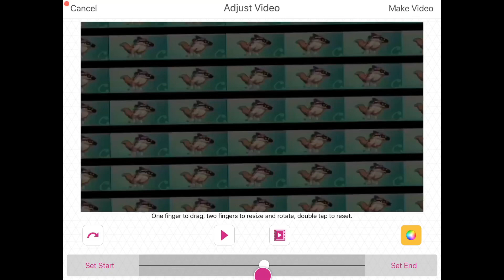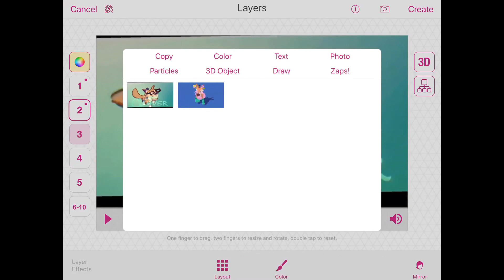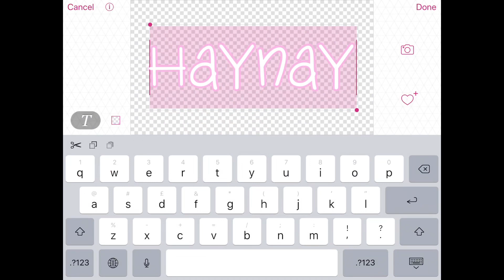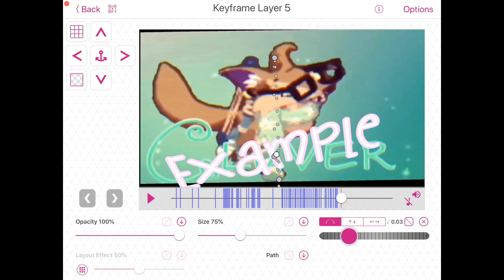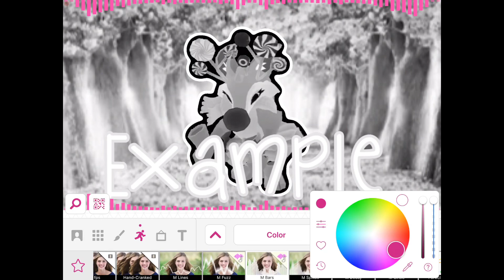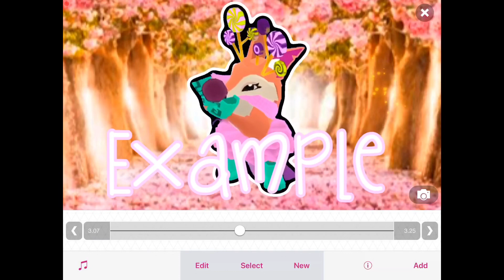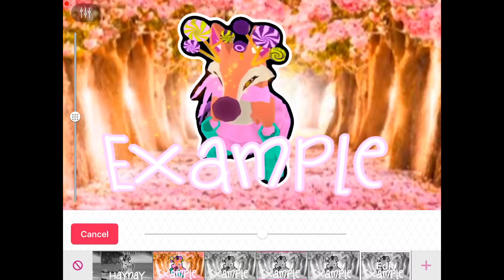Doing an ajpw intro tutorial !